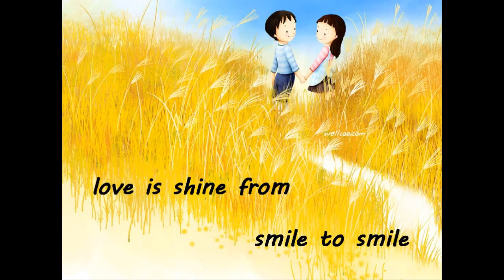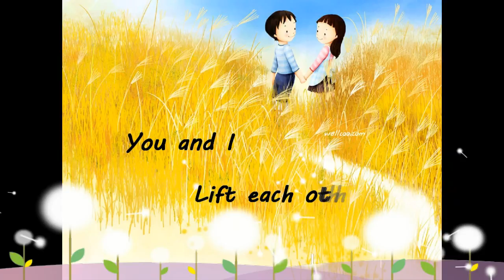Our Love Poem Demo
‎"Our Love Poem"
Lyricist: Evan Le3 & Eco
Composer: Evan Le3
Arranger/Guitar: Evan Le3
Vocalist: Alexander Lau

風説來就來
掠過花海
像浪搖擺襲來
芬芳的純愛

緣分説來就來
誰都不該
這樣說拆就拆
就珍惜現在

Love is shine
from smile to smile
mile to miles

Butterfly in the sky
Watching our love never die
愛在花瓣飄零的那一帶
永恒成土壤 存在

lift each other high til sky
愛在山頂峰那一團云白
純潔 like a smile